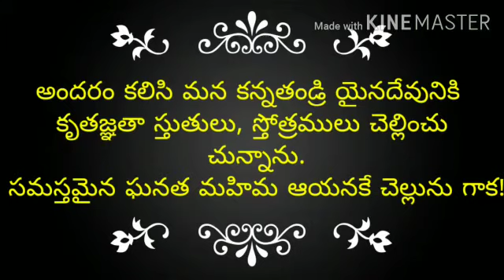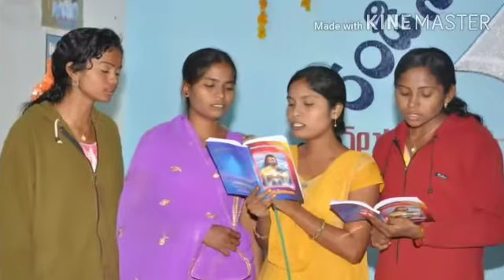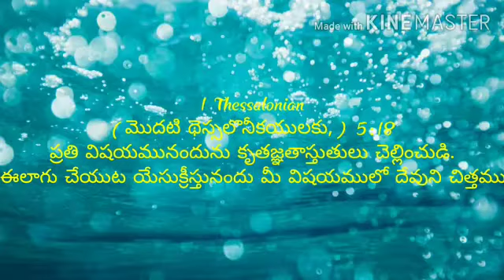హోలీ ఫైర్ మీనిస్ట్రీస్-మహబూబాబాద్,17వ, వార్షికోత్సవము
24 ఏప్రిల్ 2019 నుండి 24 ఏప్రిల్ 2020 వరకు దేవుడు సంఘం ద్వారా జరిగించిన  కార్యక్రమాలకై ఆయనకు నిండు మనస్సుతో కృతజ్ఞతా స్తుతులు చెల్లించుచున్నాము. మా పరిచర్య కొరకు ప్రార్థన చేయండి.దైవసేవకులు:-జి‌.వి.ఇశ్రాయేలు.9441739574.